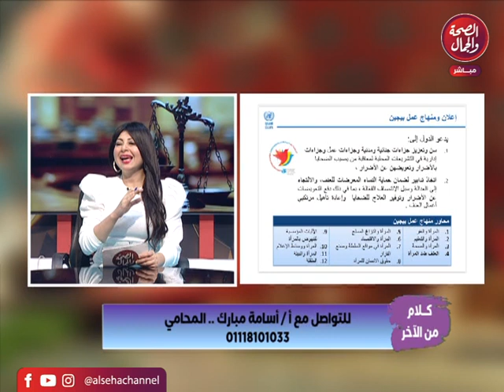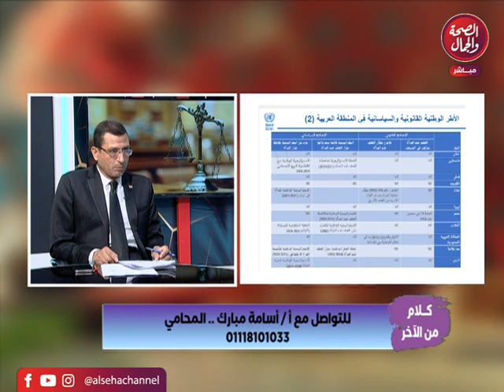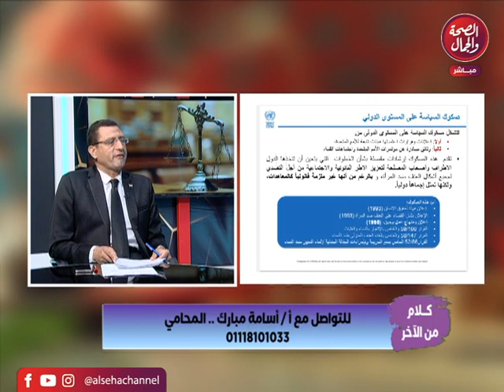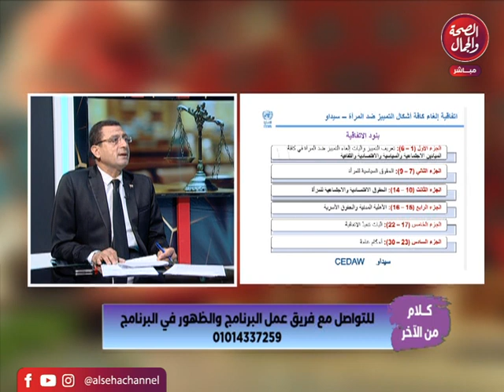برنامج | كلام من الأخر - تقديم | دينا حمدي - و حوار مفتوح حول الإتفاقيات الدولية والمنظمات النسائية